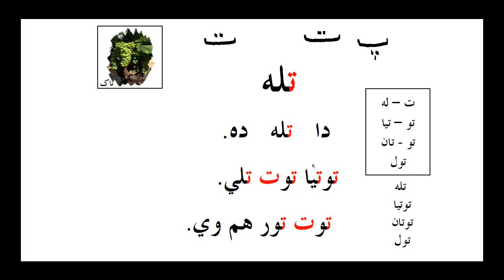Lesson6 Learn Te in Pashto